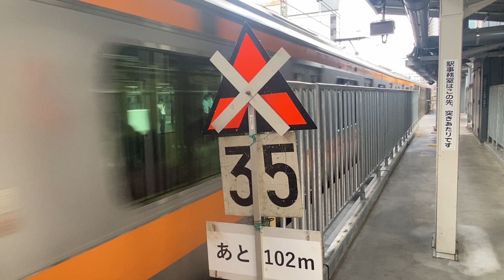JR東日本 中央線 E233系 T35編成 快速 新宿駅 発車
快速 高尾行き